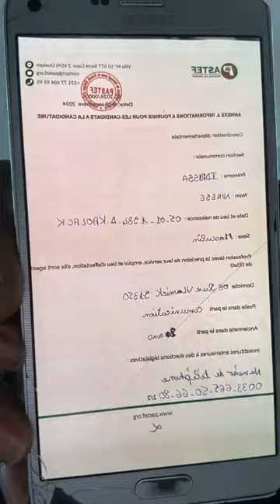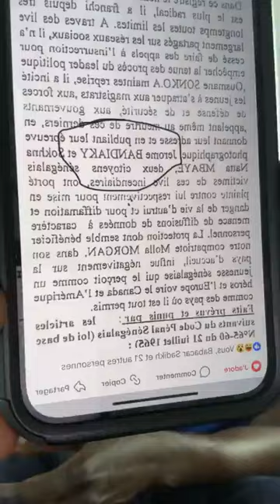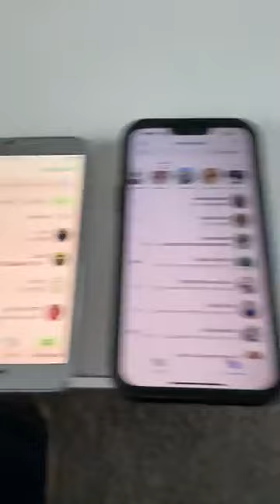22 septembre 2024